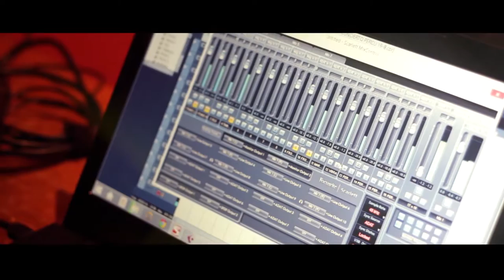Oblivion (Astor Piazzolla) - Arreglo para septeto Mtro. Marcelo Costas-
Mariano Manzanelli, piano
Andrés Santarsiero, contrabajo
Malena Medone, violoncello
Lina Gómez Carbajal, flauta
Carmen Donneys, clarinete
Federico Salas, oboe
Ramón Gardella, vibrafón